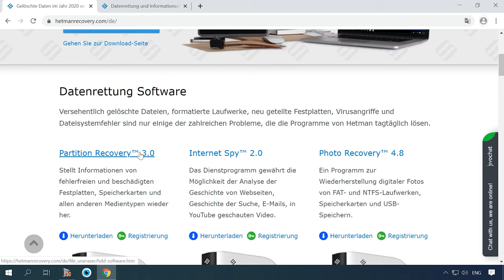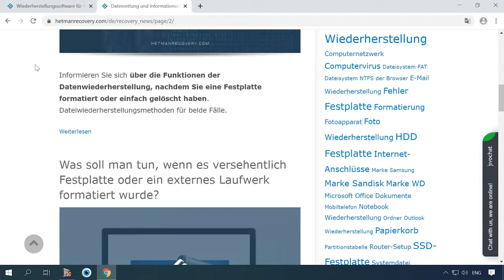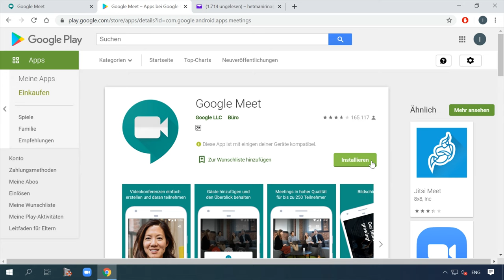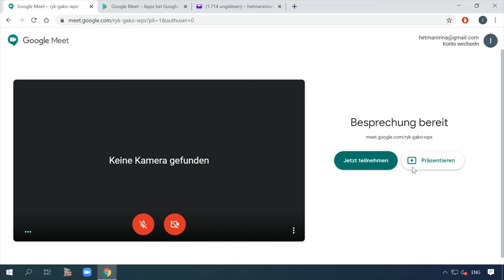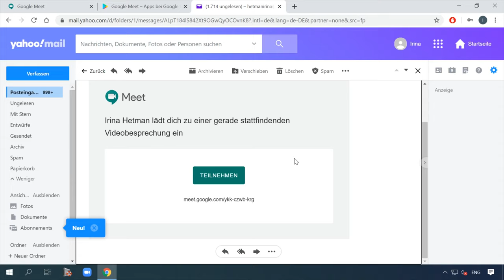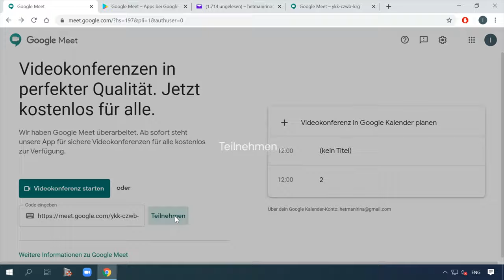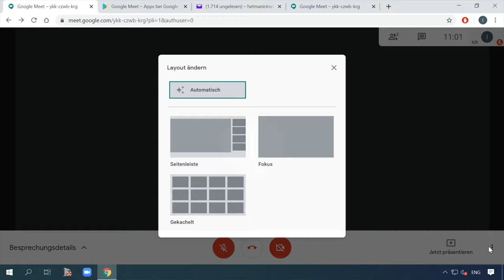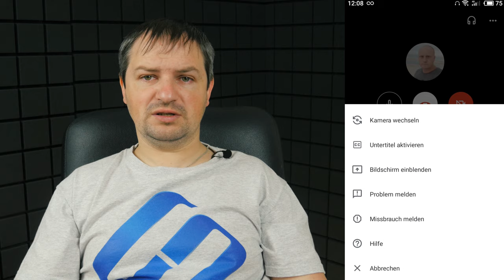👨‍👩‍👧‍👦Alles über Google Meet: Der Videokonferenz- und Videokommunikationsdienst im Detail erklärt💻📱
👍 Erfahren Sie alles über Google Meet, den Videokonferenz- und Videokommunikationsdienst von Google. In diesem Video erhalten Sie eine umfassende Einführung in die Funktionen und Möglichkeiten von Google Meet sowie Tipps und Tricks für eine effektive Nutzung. Schauen Sie jetzt rein und optimieren Sie Ihre Videokommunikation mit Google Meet!

Inhaltsverzeichnis:
00:00 - Einführung;
1:40 Was ist dieser Service?
2:48 Wie startet man einen Videoanruf?
4:12 Nehmen Sie an einem Videoanruf teil
6:55 Google Meet auf Mobilgeräten mit Android und iOS

Andere Videos